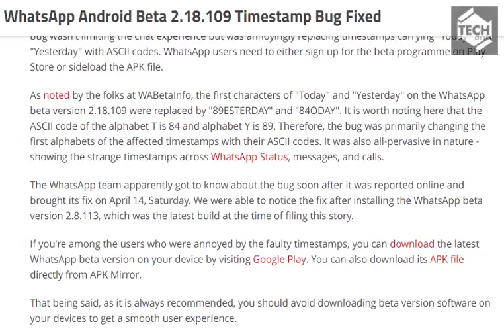tech news:WhatsApp Android Beta 2.18.109 Timestamp Bug Fixed